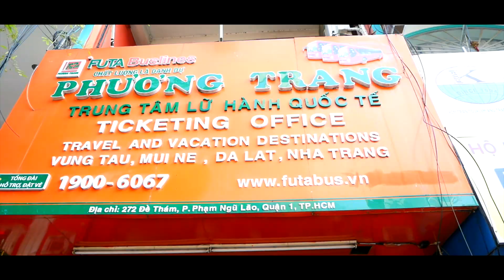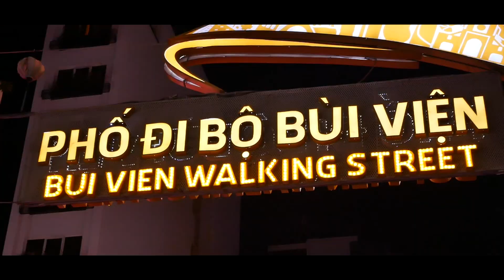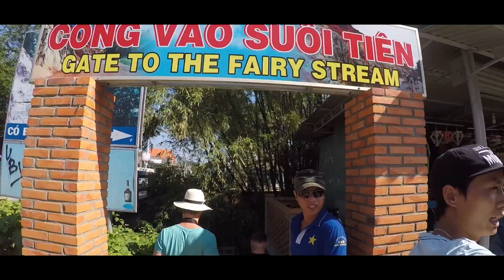Vietnam Tours - From Thailand to Vietnam.